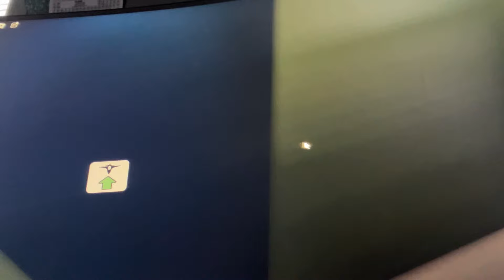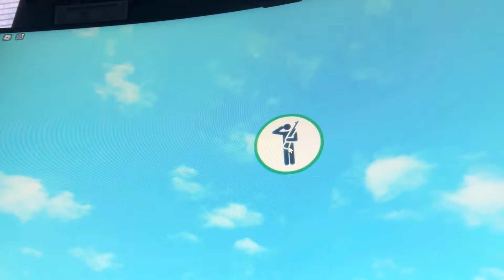Brookhaven military VRS life, Topia military